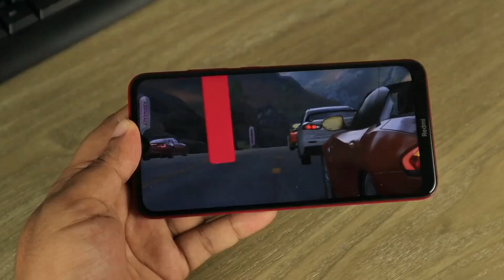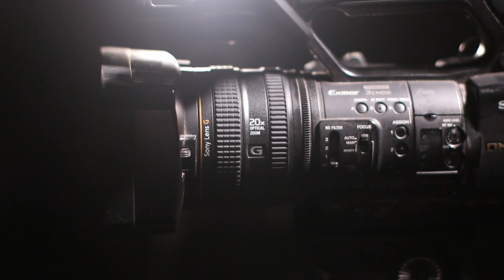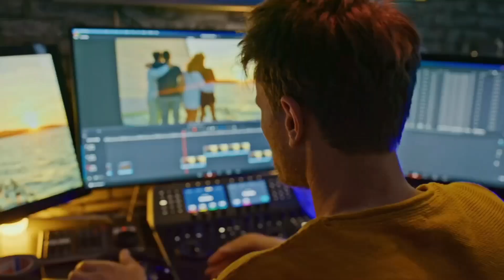Future of YouTube! Top 10 Faceless YouTube Channel Ideas for 2024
Tired of being on camera? 🤔 No problem! 👋 This video reveals the hottest faceless YouTube channel ideas for 2024 that you can start today. 🔥 From animation to screencasting, uncover the secrets to creating captivating content without ever showing your face. 🤫

your Queries 👇

future of youtube
youtube in 2024
faceless youtube channel ideas
best faceless youtube channels
how to start a youtube channel without showing your face
make money on youtube without being on camera
best niches for faceless youtube channels
faceless youtube channel trends
tips for creating faceless youtube videos

• Video is Education and Information Purpose

• Ehsaan Farooq 2.0